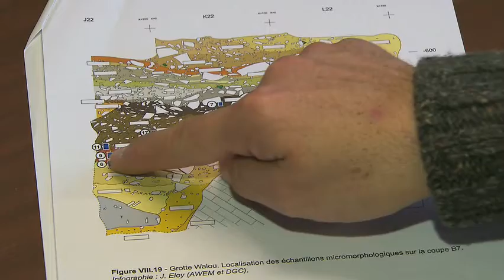Métiers de l'archéologie : Stéphane Pirson, géologue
Dans le cadre d' Archéo2014, Cultura Europa et le Département du Patrimoine (SPW-DGO4) présentent les métiers de l'archéologie. Dans cette capsule, nous présentons Stéphane Pirson, géologue.

"Dans les sites préhistoriques, j'applique les techniques de la géologie à l'étude des dépôts au sein desquels les objets archéologiques sont découverts. Cette discipline est parfois appelée "géoarchéologie". L'objectif est de reconstituer l'environnement naturel des occupations humaines."

Stéphane Pirson in Les métiers de l'archéologie, photographies et témoignages, dir. Guy Focant, les dossiers de l'IPW n°13